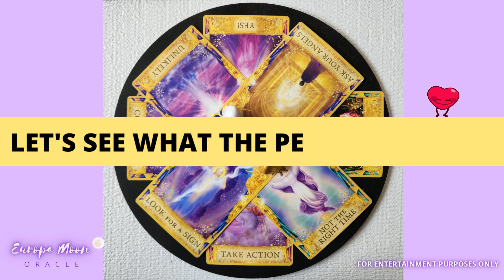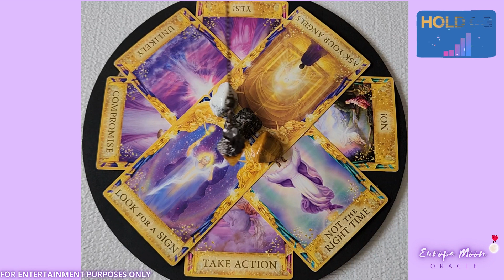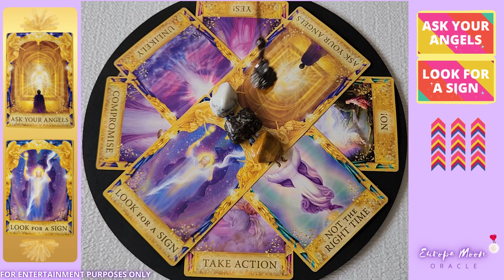🌈YES or NO? Pendulum Reading🌈 | Ask Any Question * Quick Answer 🙏💫💜💍🤑|Ask the Pendulum #87 🔮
🔮🤔Ask your question. Watch the pendulum give a simple answer. 🔮

Enjoy your yes or no pendulum reading!

✨send a super thanks through the YouTube "thanks" button

🎞️VIDEO CREDITS:
Music💿:
Uplift Me
by Eazy

Cards🧧:
Angel Answers Oracle Cards by Doreen Virtue and Radleigh Valentine

Gemstone/Crystal🔮:
Chrysoprase

I hope you enjoyed this quick yes no pendulum reading.